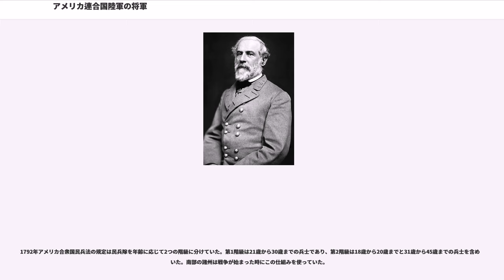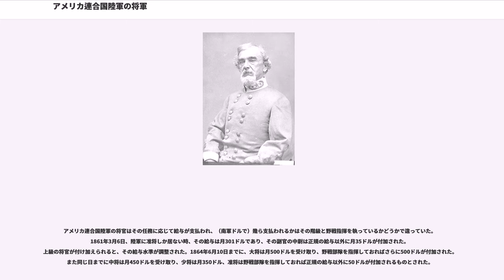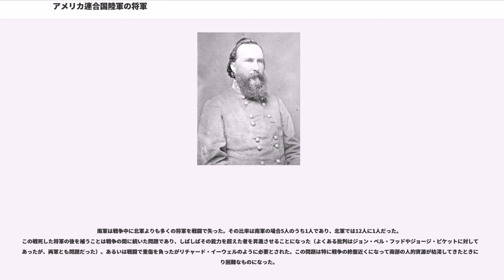アメリカ連合国陸軍の将軍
アメリカ連合国陸軍の将軍（アメリカれんごうこくりくぐんのしょうぐん。）は南北戦争（1861年-1865年）でアメリカ連合国陸軍（南軍）に仕えた上級軍隊指導者である。彼らは多くが南北戦争以前にアメリカ合衆国陸軍の元士官であり、それ以外の者はその利点に基づいてあるいは要求される必要性に応じて階級を与えられた。南軍将軍の大半がアメリカ連合国議会からの確認を必要としたのは、現代のアメリカ軍で将軍になることを見込まれる者への対応とほぼ同じである。

アメリカ連合国軍すべてと同様にこれらの将軍達はその文民指導者、特にアメリカ連合国大統領にして、連合国の陸軍、海軍および海兵隊の総司令官であるジェファーソン・デイヴィスに対して責任を負った。

アメリカ連合国陸軍の仕組みの大半は、その議会が1861年2月21日に陸軍省を創設したとき、アメリカ陸軍の構造と慣習に基づいていた。アメリカ連合国陸軍は3つの部分より構成された。すなわち、アメリカ連合国陸軍（ACSA、恒久的正規軍が意図されたもの）、暫定アメリカ連合国陸軍（PACS、「志願兵」軍、敵対関係が無くなったときに解隊されるもの）および様々な南部州民兵隊だった。

ウェストポイントの陸軍士官学校の卒業者や米墨戦争の古参兵はジェファーソン・デイヴィスによって強く軍役に、特に将官として求められた。北軍がそうであったように、南軍は職業軍人と政治家の将軍がいた。南軍の階級は仕組みや年功序列制においてアメリカ陸軍とほぼ同じだった。1861年2月27日、陸軍の一般幕僚が承認され、総務局長 (adjutant general)、主計総監 (quartermaster general)、兵站総監 (commissary general)、および軍医総監 (surgeon general)の4つで構成された。当初軍医総監は参謀将校のみだった。総務局長の職位はサミュエル・クーパーが着任し（クーパーはこの職位をアメリカ陸軍で1853年から辞任するまで大佐として務めていた）、南北戦争を通じて陸軍監察長官の職と共に務めた。

当初のアメリカ連合国陸軍は志願兵軍も正規軍も4人の准将 (brigadier generals) を任官しただけだった。しかしアメリカ連合国議会は直ぐに少将 (major generals) と大将 (generals) の指名を許可する法を成立させ、このことによって各州の民兵隊にいる現役少将よりも明白に上級職にあることを示した。1861年5月16日、准将の位にあるものが5人だけの時にこの法が成立した。その一部は次のようになっていた。
1862年9月18日付けで、中将 (lieutenant generals) が承認され、アメリカ連合国陸軍には将官に4つの階級があることになった。すなわち階級が上がる順に准将、少将、中将および大将となった。士官達はジェファーソン・デイビスによって様々な将軍の階級に指名され（また確認され）、ディヴィスは自分で昇進リストも作ることになった。昇進の日付や同じ日に同じ階級に昇進した者の順位はデイヴィスによって「通常戦前のアメリカ陸軍で確立されていた指針に従って」決定された。

准将は最も多い場合が歩兵または砲兵旅団指揮官、高位の階級の将軍副官、および陸軍省参謀士官となった。戦争が終わるまでに、暫定アメリカ連合国陸軍には少なくとも383人の准将がおり、アメリカ連合国陸軍には3人、すなわちサミュエル・クーパー、ロバート・E・リーおよびジョセフ・ジョンストンがいた。連隊の旅団への組み入れは1861年3月6日にアメリカ連合国議会により承認された。准将はそれら旅団を指揮し、デイヴィスにより指名され議会上院によって確認されることとされていた。

南軍の准将の任務は北軍のものに近いものだったが、北軍の准将が時として旅団指揮だけでなく特に戦争の初年には時として師団を指揮したのに対し、南軍の将軍は主に旅団を指揮した。これらの将軍はしばしば軍事方面軍内の小地区も率い、その小地区の兵士達を指揮することもあった。准将は通常歩兵連隊を率いる南軍大佐の上位にあった。

この階級は現代のアメリカ陸軍では1つ星将軍に相当する。

少将は極普通の場合は歩兵師団長、高位の階級の将軍副官、および陸軍省参謀士官となった。彼らはまた軍事方面軍を作り上げる地区軍も率い、その地区軍の複数部隊の指揮を執った。戦争が終わるまでに、少なくとも88人の者がこの階級となったが、すべて暫定アメリカ連合国陸軍だっ...